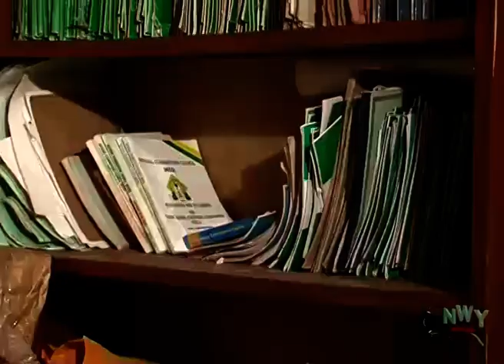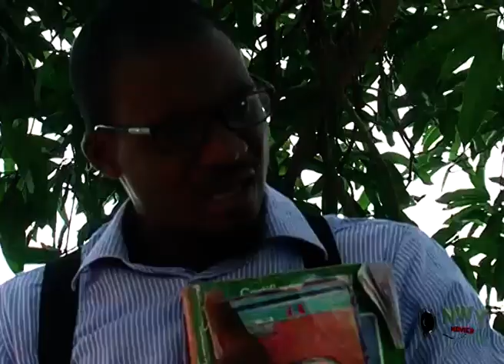Not My Child season 1 - 2017 Latest Nigerian Nollywood Movie